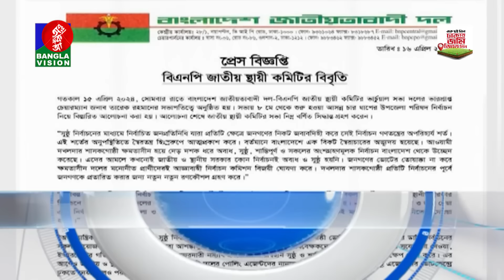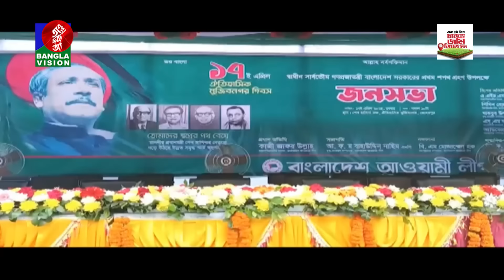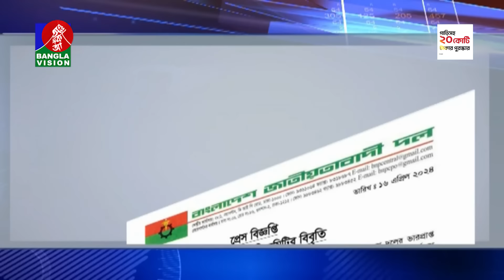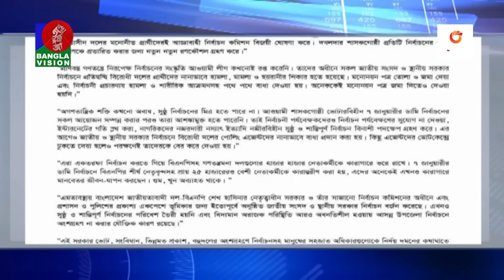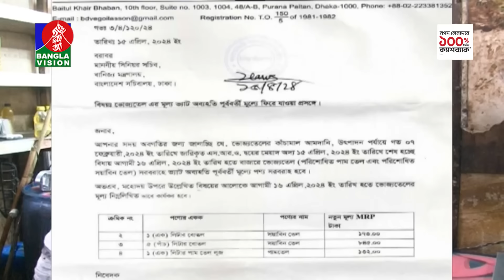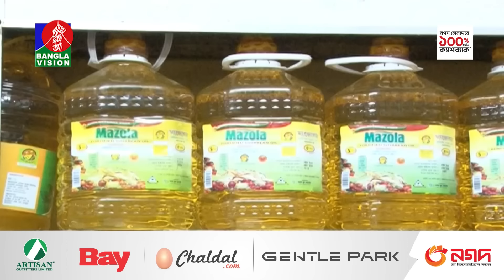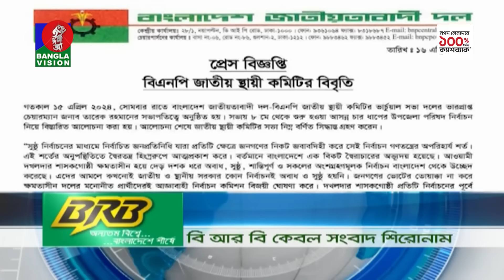সকাল ৭:৩০টার বাংলাভিশন সংবাদ | Bangla News | 17 April 2024 | 07:30 AM | Banglavision News